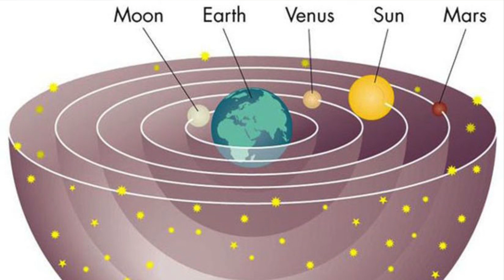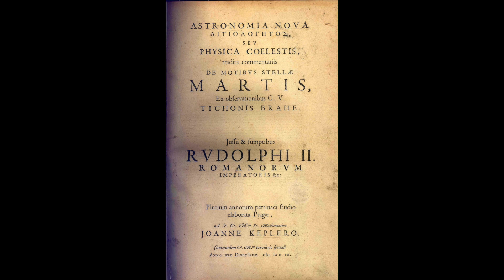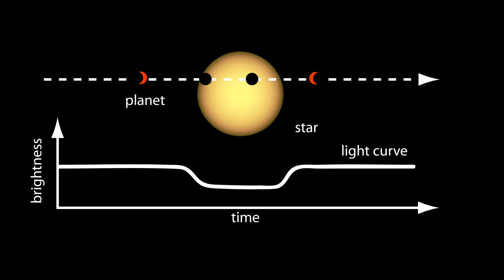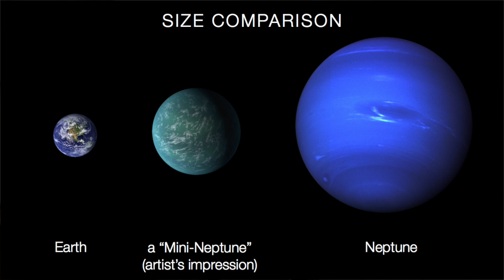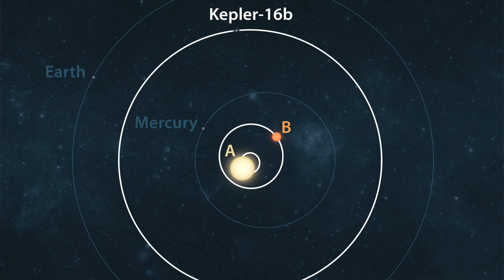The Kepler Revolutions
There have been two scientific revolutions involving a "Kepler"- one 400 years ago and one on-going! Prof Kipping explains both and why NASA's Kepler Mission will go down in the history books as transformative.

::More about this Video::

► Burke et al. (2015), "Terrestrial Planet Occurrence Rates for the Kepler GK Dwarf Sample"
► Johansen et al. (2012), "Can planetary instability explain the Kepler dichotomy?"